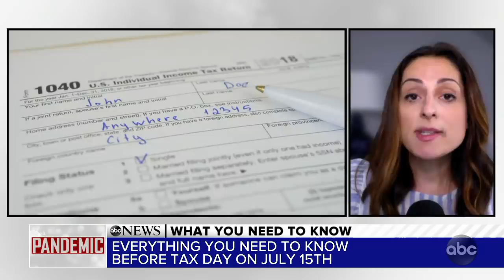Everything you need to know before Tax Day on July 15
ABC’s financial expert Farnoosh Torabi answers tax-related questions.